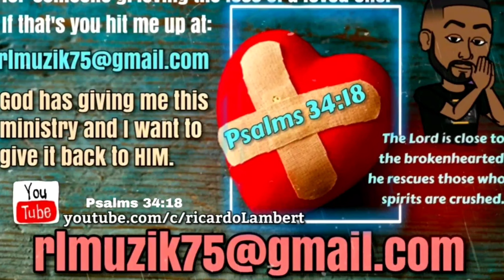August 28, 2022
Grieving Loved One's